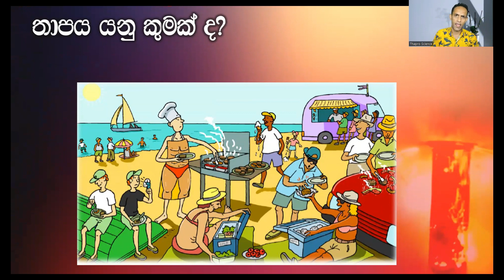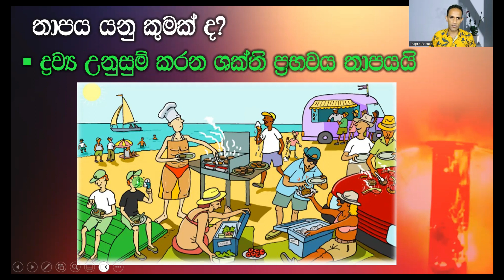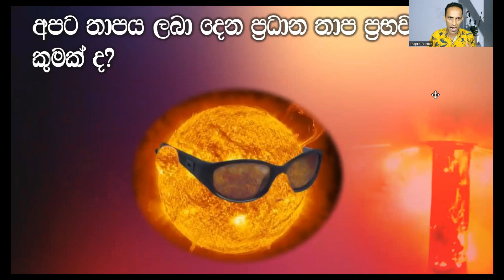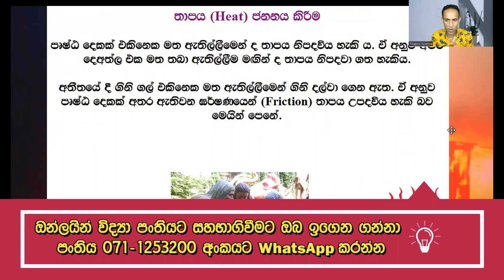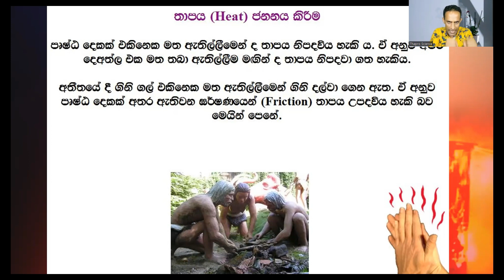Grade 06 Science | තාපය සහ එහි බලපෑම් | Unit 09 | lesson 9|6 වසර විද්‍යාව 9 පාඩම